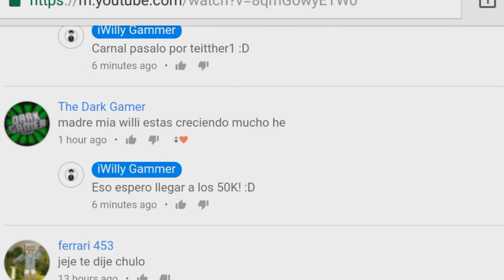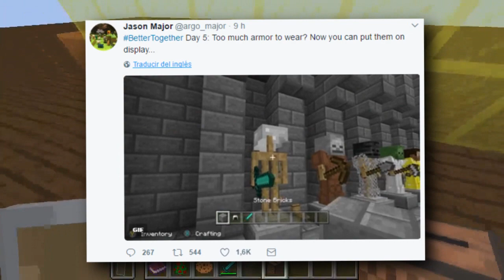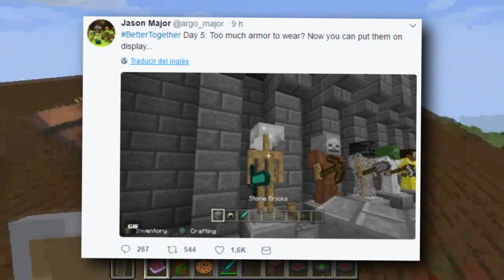MINECRAFT PE 1.2!! - TODO LO CONFIRMADO PARA MINECRAFT 1.2! -NOTICIAS MINECRAFT 1.2 (POCKET EDITION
☛ ¡Abrir Descripción! ☚

En este vídeo les hablo ya de todas las cosas confirmadas para la próxima actualización de MCPE 1.2 ya que uno de los desarolladores jason es el desarrollador el cual nos a dado todas estas informaciones por su cuenta de Twitter, todas las noticias tienen pruebas!